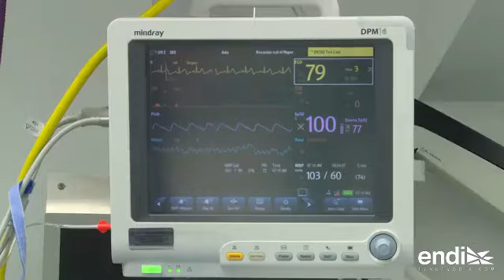Héctor Joaquín Colón-González en Así se construye una reina I | Endi.com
Héctor Joaquín Colón-González en Así se construye una reina: la verdad sobre las cirugías estéticas | El Nuevo Día
documenta la cirugía plástica de Dayanara Martínez, la actual Miss Mundo de Puerto Rico. Mientras que expertos y exmisses cuentan cuáles son las operaciones más comunes en los certámenes de belleza.